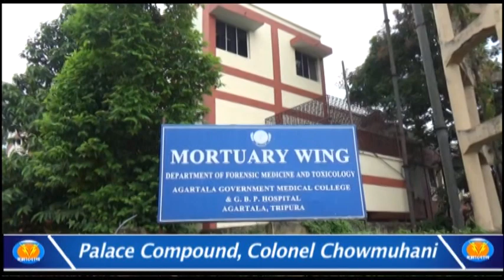জিবি হাসপাতালে মৃতদেহ ময়নাতদন্তের পর মর্গে কর্মরত কর্মীরা 4500 টাকা দাবি করে মৃতদেহ নেওয়ার জন্য ।